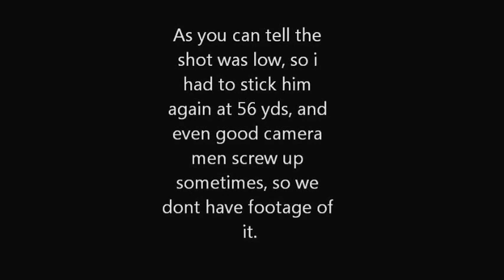Indiana 2011.wmv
My 2011 Indiana bow kill, 179"
Song: Primitive man